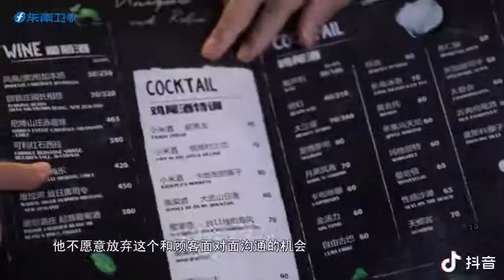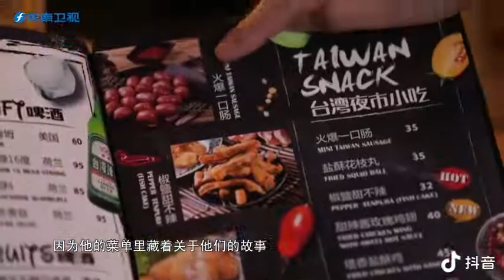[東南衛視] 台灣原民歌手楊品驊在北京開店，結合音樂和餐飲👍